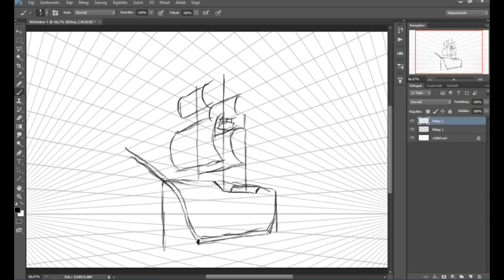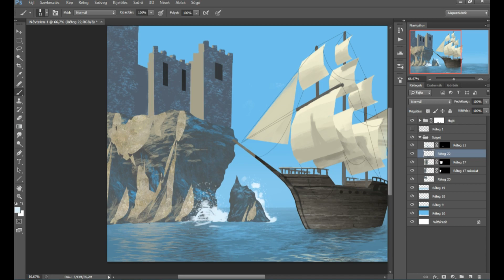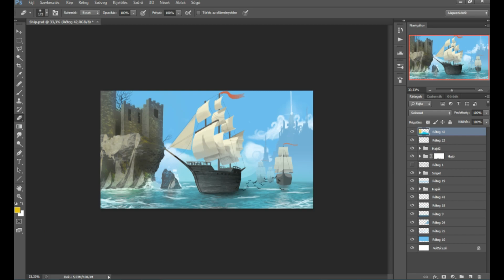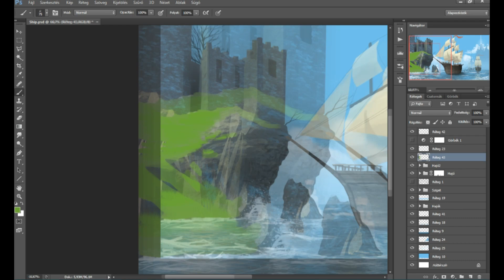Digitális festés - ebalint96-tól - 4. rész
Egy kicsit régebbi alkotás, se baj. Jövőhéten valószínűleg egy vadonatúj alkotással jelentkezem. Kicsit alakítottam az intrón is (és valószínűleg még fogok is).